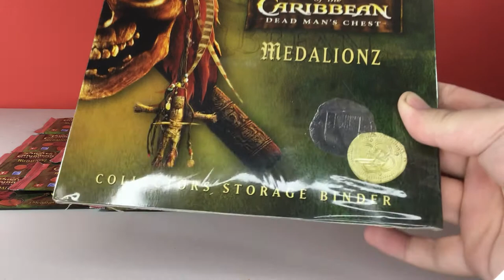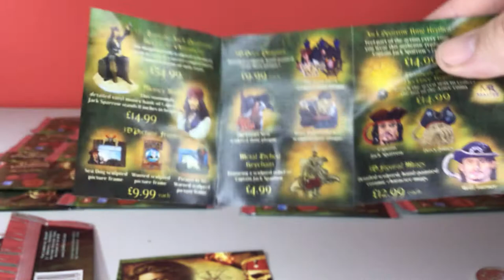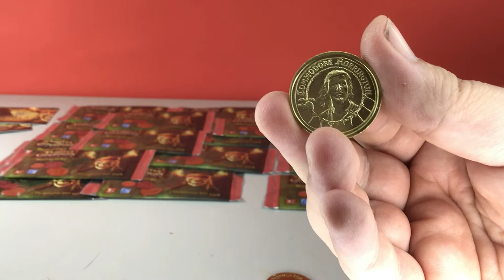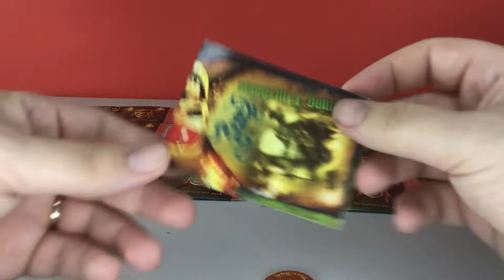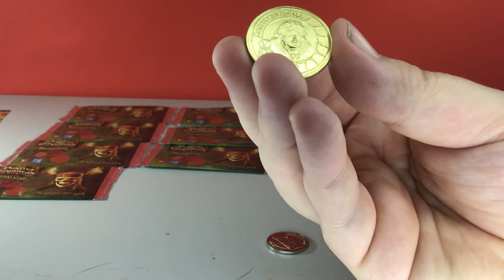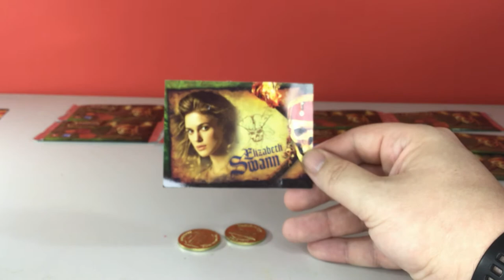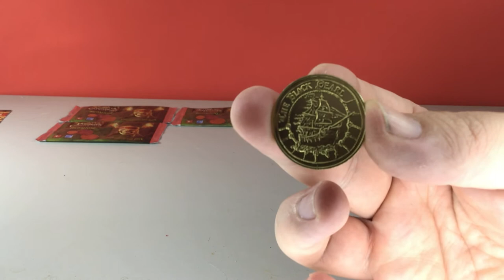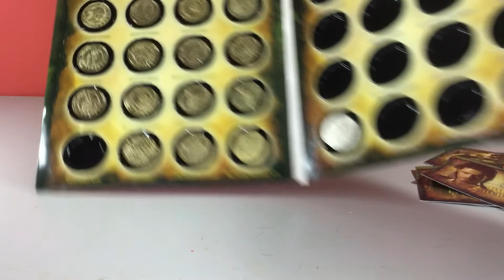PIRATES OF THE CARIBBEAN DEAD MAN'S CHEST MEDALIONZ BOOSTER PACKS + FOLDER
Martins Mystery  Toys and Pins

My Name is Martin I started this channel because of my love of a mystery I kept getting board of the normal tell people what you want and get it that lacked fun . So I love a mystery I will be opening blind bags Mystery Pins and Mystery boxes and Trading cards from most sites including Amazon and EBay and Etsy and Poundtoy to name a few so come join me in the joys of mystery unboxing and collecting